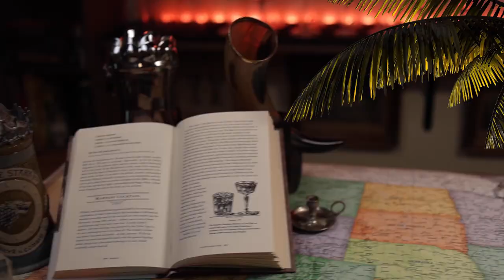Let's Torch a Banana Cocktail Garnish.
A Quick Step by Step Guide on How to Build a Banana Torch Cocktail Garnish. This Garnish is so Bananas it'll Keep You Lit All Night Long.

Welcome to Kinser's Keep! Aysha and Jeremy here, hoping that you'll join us on our adventures at home and abroad as we explore the history, culture, and inner workings of mixology. Who knows where we'll end up?!

On this channel you can expect to dive deep into the fundamentals of making drinks, from start to finish, and breaking rules along the way.  The world of mixology can be mysterious and intimidating, so let's demystify this magical world.

We'll be exploring classic cocktails, modern libations, drinks from works of literature, series, movies, as well as the world of gaming. From recreations to original recipes we'll pay homage to the stories and experiences that made us fall in love with drink making, and each other.

We'll be teaming up with businesses around the world that elevate your drinking experience whether you're out and about, or in your own home.  With a combined service experience of almost 30 years, we can't wait to share what we've learned along the way.

Love Amazing Bar Gear? Check Out Crew Supply Co.

If you would like to get in contact with us our e mail is:

- Kinser's Keep "Like 4 Me" by JK & LMNOP.
- "BAILE TRAP" by LMNOP.

We do our best to provide accurate information, but there may be technical typo's every now and then. If we find an error, information in this episode/channel can be updated without notice.